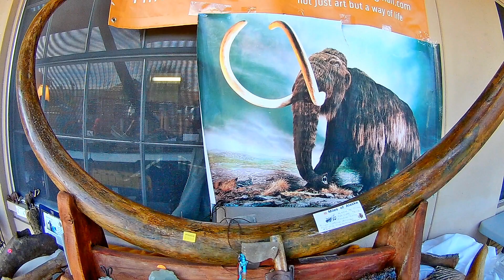Tons of Treasures! Tucson Gem, Mineral & Fossil Show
Every year Tucson is the home of the world's biggest gem, mineral and fossil show.  Everything is for sale from ancient saber-toothed smilodon skeletons, giant amethyst geode towers, petrified wood slabs and awesome crystal clusters.  Buyers come from all parts of the globe to trade in this rocky extravaganza.  It would take several days to visit all 50 different venues scattered around Tucson.  The treasures on sale are mind boggling!

Special thanks to Harvey Siegel of Aurora Mineral Corp. for showing us that wonderful amethyst pomegranate.

Other showcases featured in this video are:

--La Fuente de Piedras Mineral Show
--The Mineral City/Silver Street Show
--Mineral and Fossil Marketplace